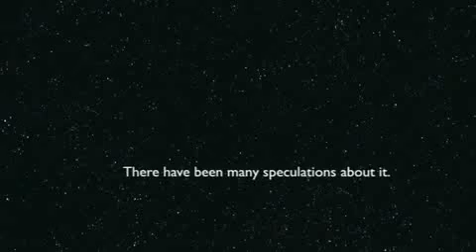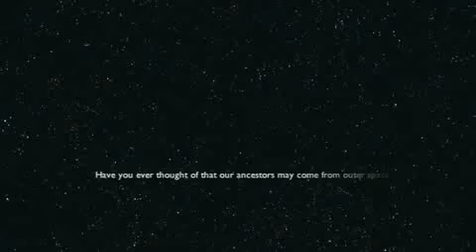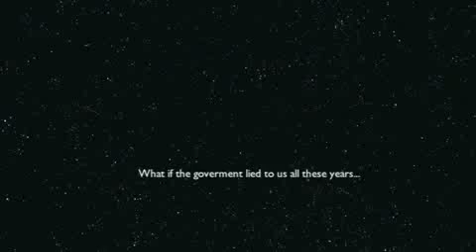21 december 2012 - End of the world AS WE KNEW IT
STILL makes me laugh so MUCH ! 10+ years later how many people can not read properly or don't understand "AS WE KNOW IT”!

Its we the start of a new ERA, look with one horoscope it went from 1 to the next one at the previewed dates! I cant believe more then 50000 people mainly liked it to shout hahahaha im still alive. And especially now WW3 started as planned 40 years ago and with hindsight are you also going to say that didnt change a thing and was not the end of another era? If nothing was really noticed by you lot you must be part of the sheeple who rolled up their sleeeves and ran to be injected too?